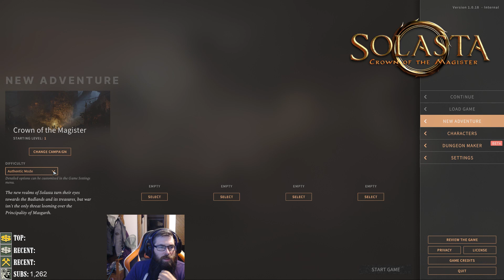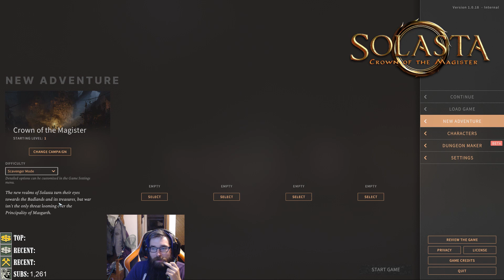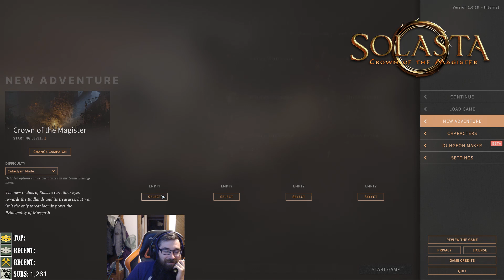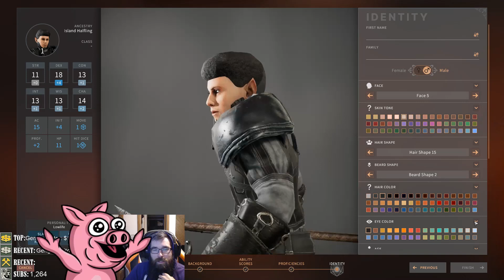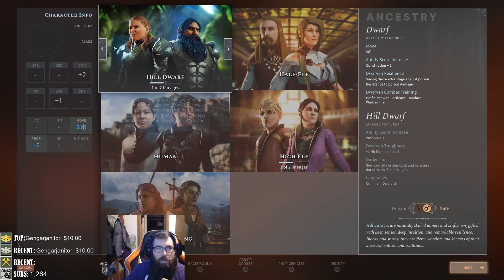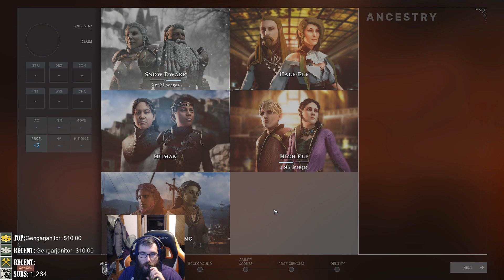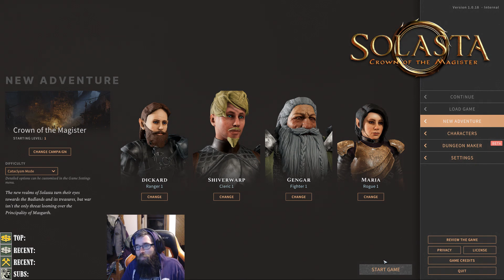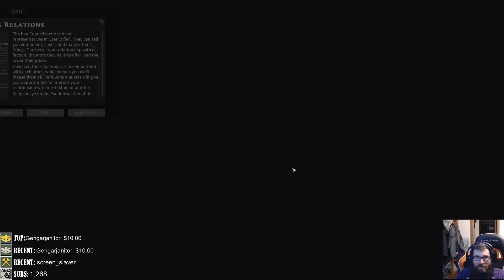Solasta, trying out this game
Playing some Solasta on Twitch 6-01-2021.